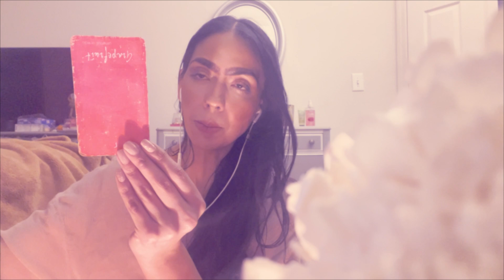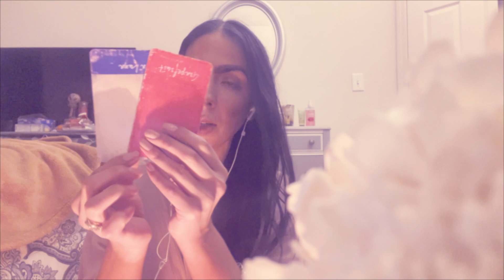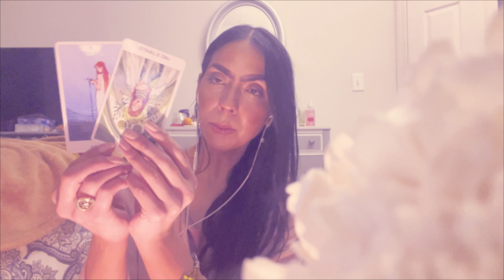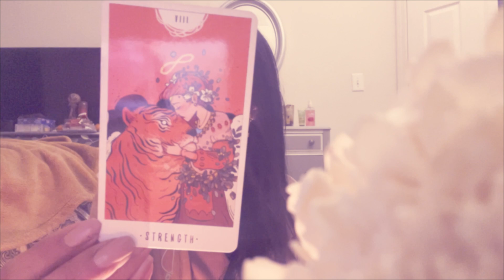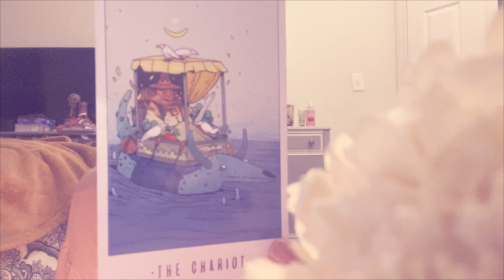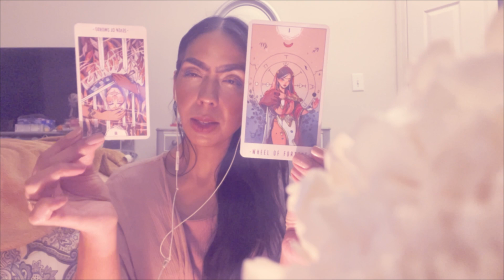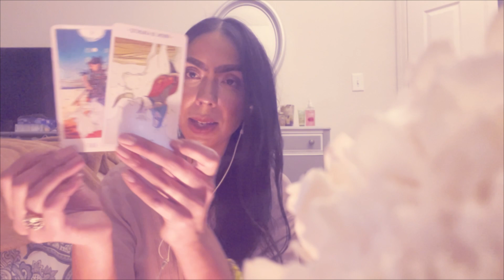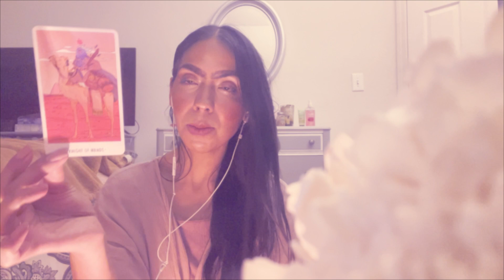💕🔮Taurus ‘Your Truest Love!’ January 15th-30th 2023 TAROT Love & General Forecast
•✨ S A M E ✨D A Y✨
☁️💓In-depth readings 💓☁️
50 min Video $120.00
30 min Video $70.00

If I do not have the availability I will have to refund you ❤️